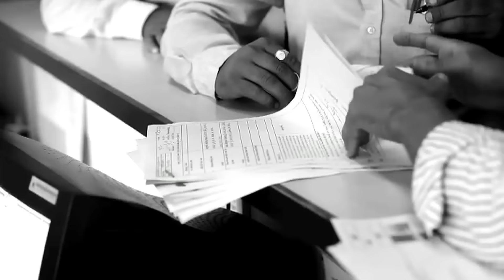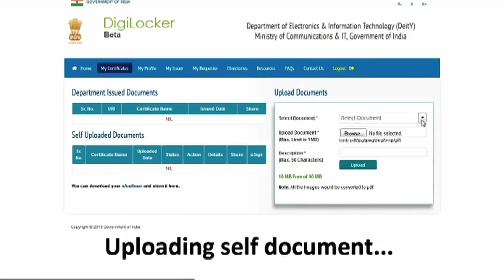पीएम मोदी Vs डिजिटल सीएम अखिलेश यादव | PM Modi Vs Digital CM Akhilesh Yadav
PM Modi Vs Digital CM Akhilesh Yadav
पीएम मोदी Vs डिजिटल सीएम अखिलेश यादव
Prime Minister Narendra Modi's promise of digital India and Uttar Pradesh Chief Minister Akhilesh Yadav's deliverance on digitisation. Akhilesh Yadav has been at the forefront in giving digital technology to youth in Uttar Pradesh. Even before PM Narendra Modi came to power and announced Digital India campaign.